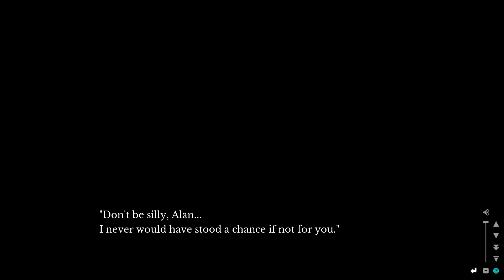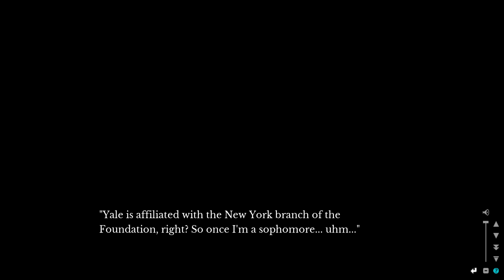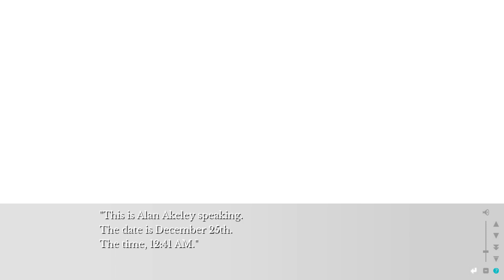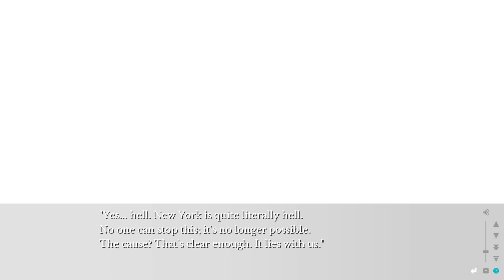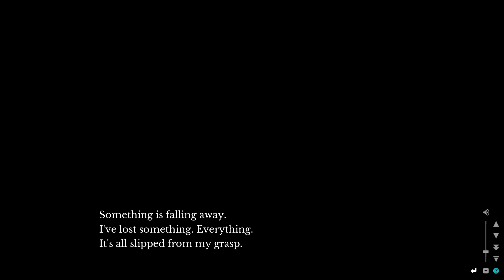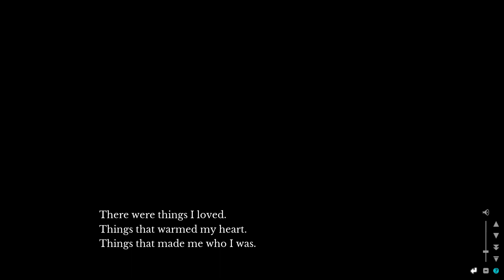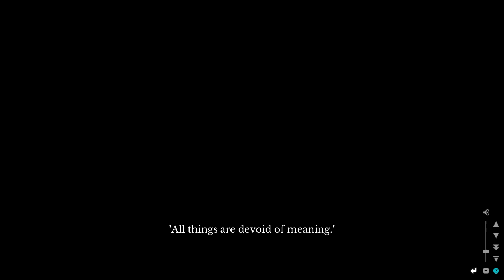Sona-Nyl of the Violet Shadows ~What Beautiful Memories~ (PC)(English) Visual Novel